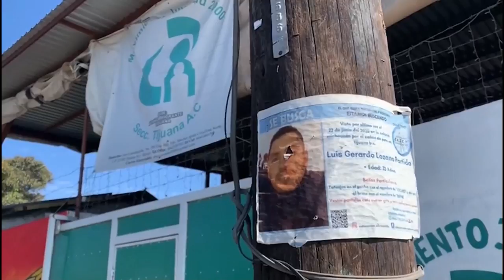Migrantes en Tijuana preocupados por anuncio de restablecimiento de "Remain in Mexico"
Los migrantes varados en la fronteriza ciudad de Tijuana se muestran preocupados por el restablecimiento del programa "Esperar en México" por parte del Supremo Estadounidense, mientras que activistas se enfrentan a una saturación en albergues y espacios sociales.

Aunque el tema sigue debatiéndose en tribunales, ya comienza a generar un ambiente tenso para quienes están en territorio mexicano atendiendo el tema migratorio, ya que día con día llegan personas que migran buscando una mejor oportunidad de vida.

¡Visítenos!